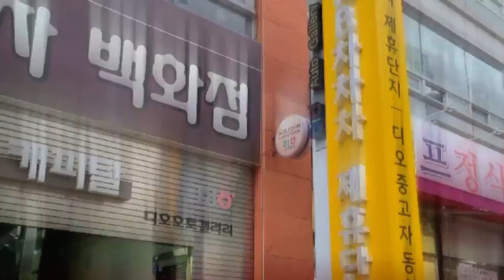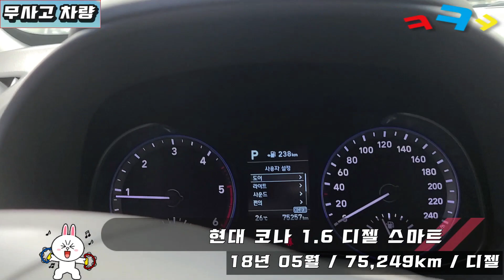창원중고차/현대 코나 1.6 디젤 스마트18년 05월 / 75,249km / 디젤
현대 코나 1.6 디젤 스마트
18년 05월 / 75,249km / 디젤 / 성능상태점검기록부
정찰제/완전무사고/성능문제없음/내외관깔끔/차량상태 좋음/시운전강추/관리 하며탄 차량/★법인지입★1450만원

감사합니다

-취급수수료: 없음

-중도상황수수료:1.6%~2.6% 금리 및 약정기간에 따라 차등